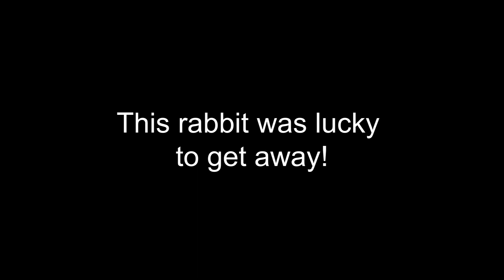Caught on Camera - Ferocious Weasel Attack on Jackrabbit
Amazing footage of a Long-tailed Weasel attacking a Jackrabbit in the dead of winter! Some viewers may find this disturbing because the rabbit is seen to be "crying" through the whole attack. Close-up "still" photos have been added which provide a better view of the weasel, which is hard to see during the live action shot.
Long-tailed weasels are small, but vicious predators that will take down prey (like a rabbit) much bigger than themselves. Weasels often kill their prey with  bites to the base of the skull. This video shows a weasel attempting to do just that to a Jackrabbit in Central Saskatchewan.